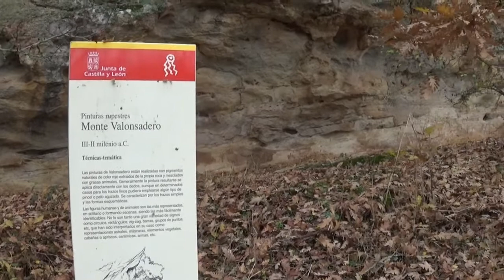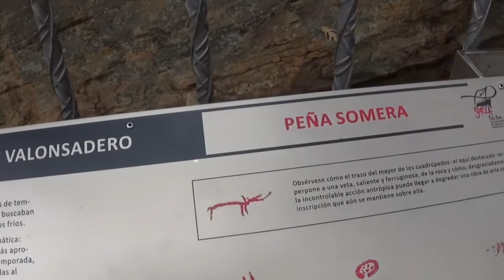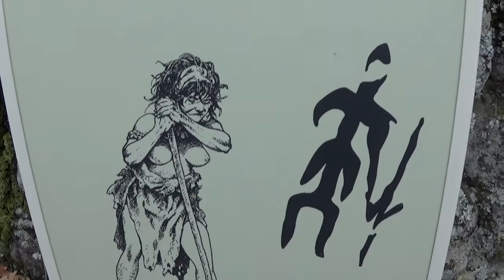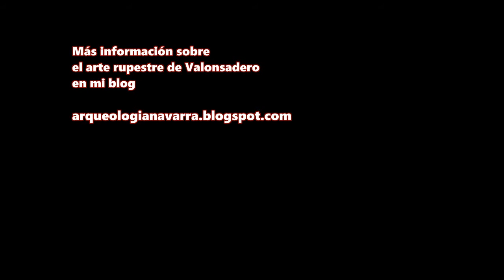PINTURAS RUPESTRES DE VALONSADERO Soria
En el Monte Valonsadero está una de las estaciones de arte rupestre esquemático más importantes de Península Ibérica con más de 30 abrigos rocosos con pinturas prehistóricas. El Monte Valonsadero se encuentra a tan sólo 4 kilómetros de la ciudad de Soria, en España.
Más información y la ruta para visitar las pinturas rupestres de Valonsadero